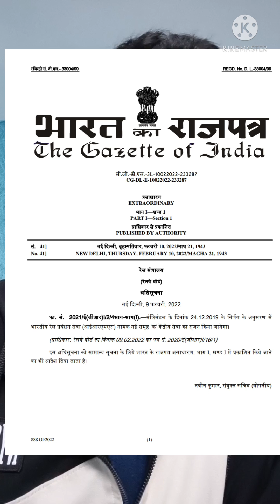IRMS 2022 OFFICIAL NOTIFICATION RELEASED !! || Aniruddha Sir IIT BOMBAY @TheCivilGuruji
IRMS OFFICIAL NOTIFICATION IS FINALLY OUT.
Check the details here

In this particular channel, free lectures of Aniruddha Sir will be shared, so that everyone can make the most out of it